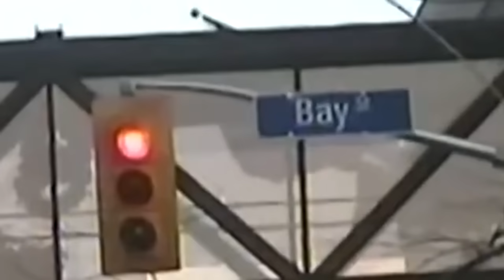Finding The Plot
Pointelle Briefs
Gray Tank Top
Lovely Hat
Striped Vest (similar)
Green Pants
Black Mary Janes
Gray Uncle Sweatshirt
Chunky Silver Hoops
Workout Leggings
Gray Uncle Sweatshirt